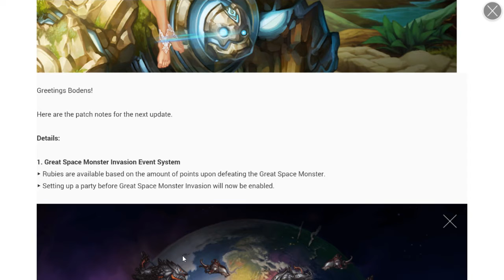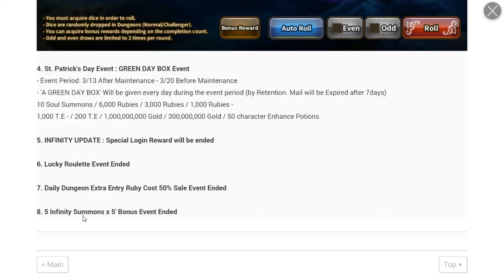Dragon Blaze | Episode 155 | Patch 3/12 & Tier List Setup Next Week